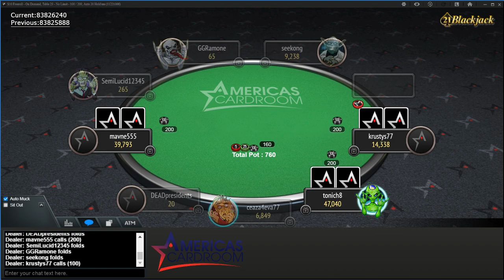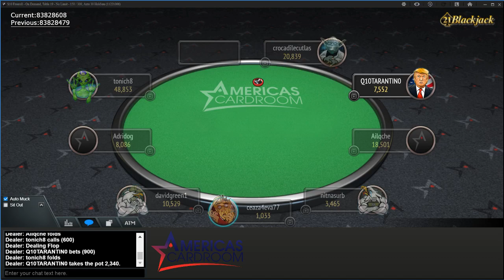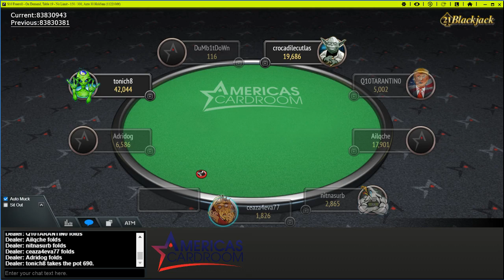Americas Cardroom - $10 Freeroll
Let's see if I can build a bankroll w/o depositing...